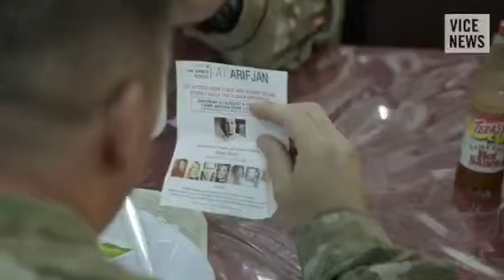Up the skirts Ben Solo I saw you defeat him Xwings 1981 Elliots Eletas bocowitz southwest airli htt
Up the skirt officer sanchez an Newton check id look iphone how held it Hank
talks
Romulus 500,000.00 Marycrest university catholics davenport iowa - San Luis Obispo, CA
Present
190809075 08/09/19 Received:18:42 Dispatched:19:08 Arrived:19:13 Cleared:19:29
Type: Suspicious Location:PN5
As Observed:
Addr: 842 HIGUERA; BATH AND BODY WORKS; GRID K- Clearance Code:Field Interview
Responsible Officer: Sanchez, N
Units: 4249 ,4246
Des: (MDC) Completed call incid#=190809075 call=96l
CALL COMMENTS: MALE SITTING ON BENCH WITH HIS IPHONE POINTED UP ZOOMING IN AND T
check iphones up the skirt eight four H street kids watched colonel daffy an colonel oeeel
Niggers Diggers Colonel Davenport not Arlington burials colt 45 9mm 105mm likes to shoot
Three dead Rock Island Arsenal Rock Island Il talk starbucks their starrs not Niggers Diggers hod
shovels Iraq talk here said shouldnt made hkm not sh